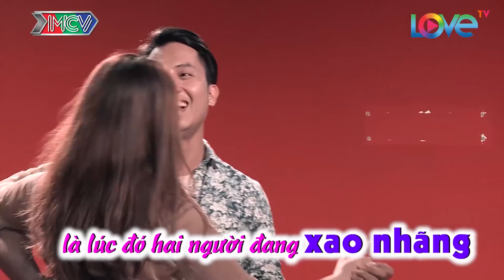Tình yêu cũng giống KHIÊU VŨ, bạn không cần GIỎI NHẤT, chỉ cần tìm người HỢP NHẤT | YLC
Tình yêu cũng giống KHIÊU VŨ, bạn không cần GIỎI NHẤT, chỉ cần tìm người HỢP NHẤT | VCS